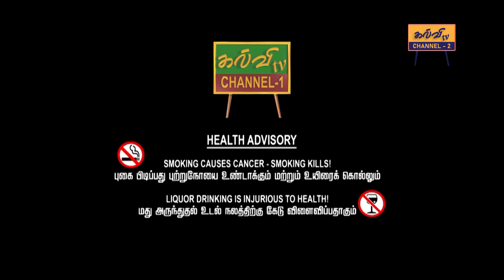அழகியல் | தரம் 01 தொடக்கம் 05 | Grade 01 to 05 | 19.09.2023